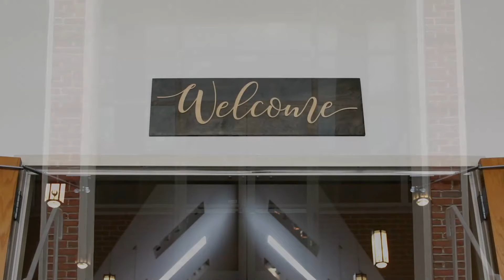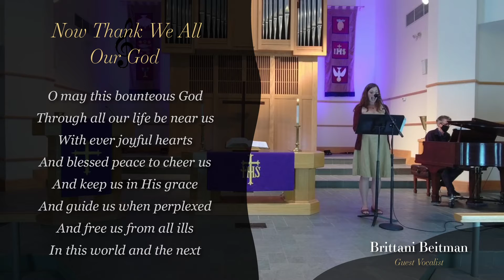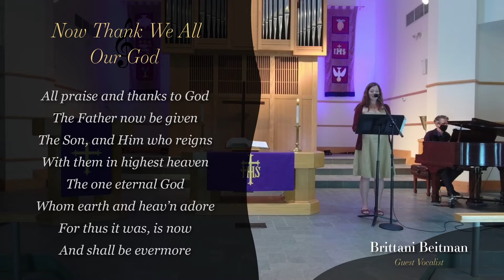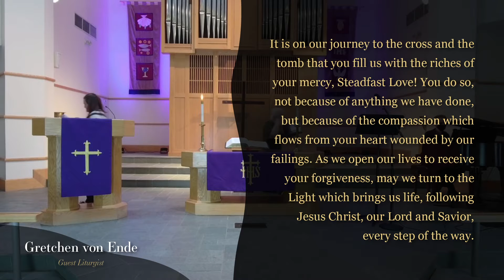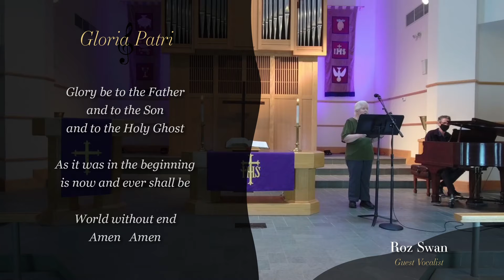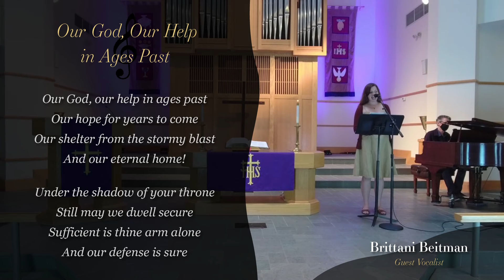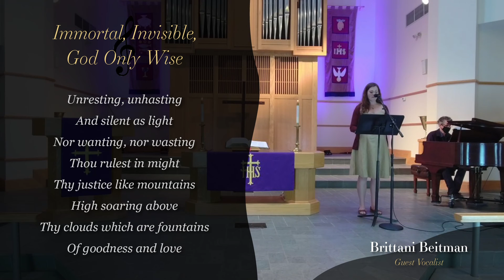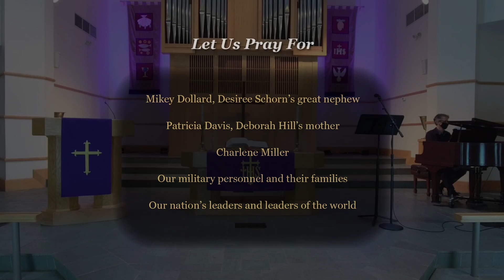3-14-2021 Worship Experience - Ridgewood Park Church (Dallas)